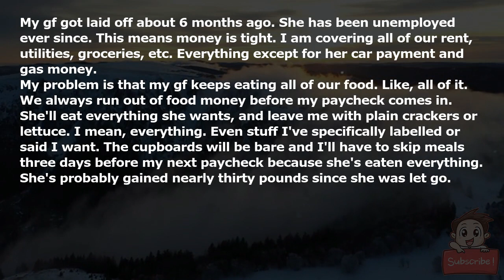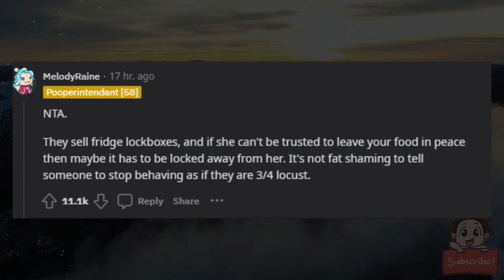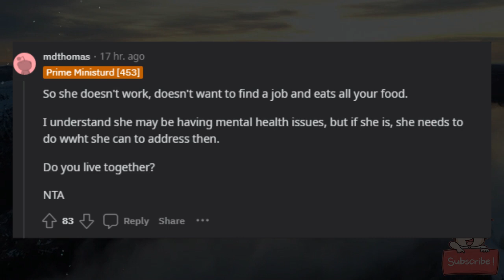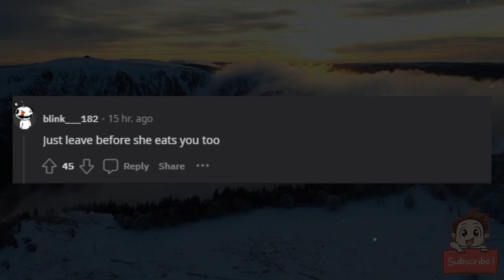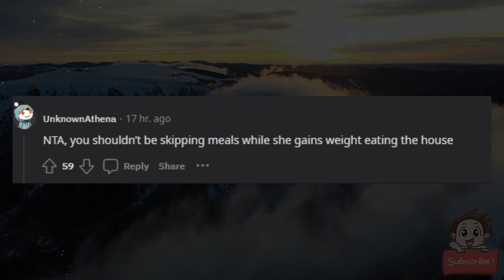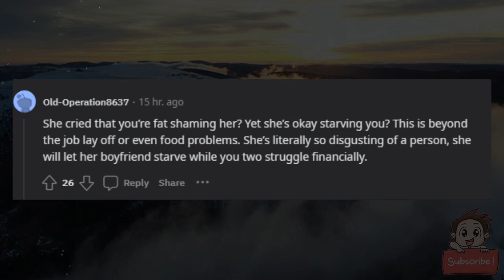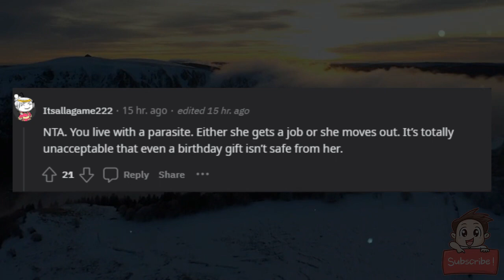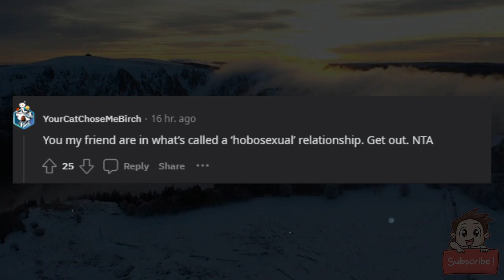AITA for yelling at my gf to stop eating everything?